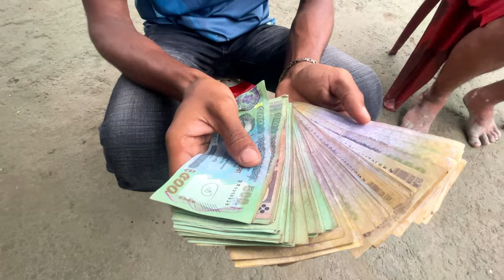কোরবানির গরু আনতে গেলাম পদ্মা নদীর ওপারে এবং পরলাম বিপাকে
Assalamualaikum friends !
We have made a mini zoo where we spend a lot of time of the day. We have some exotic pets. We are animal lovers and love to keep and take care of many animals as pet from our childhood. We consider you and our pets as our family members. We care about animal rights and we care your complements.